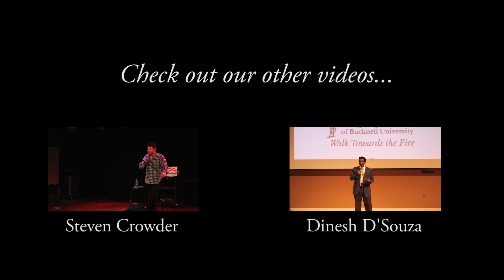Guy Benson on Privilege | Bucknell University - 2016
Guy Benson, Political Editor for Townhall.com and Fox News contributer, came to Bucknell University on October 27th, 2016.